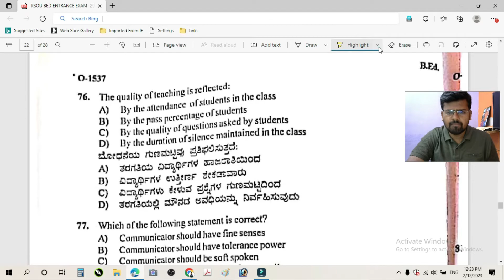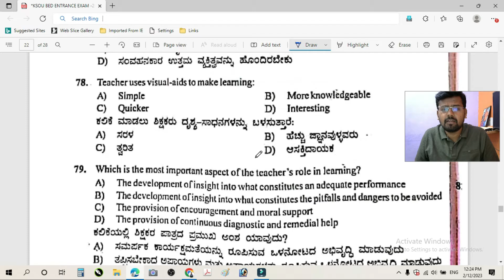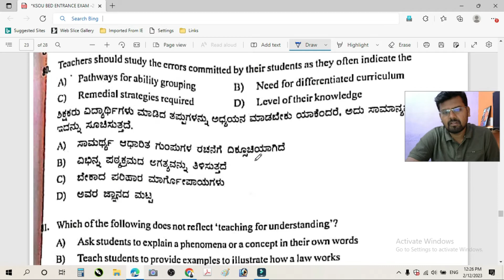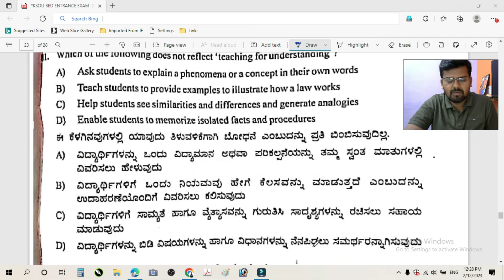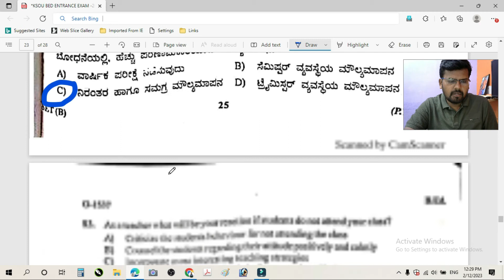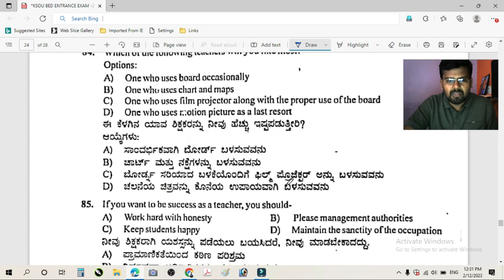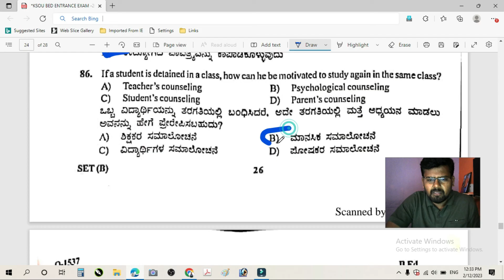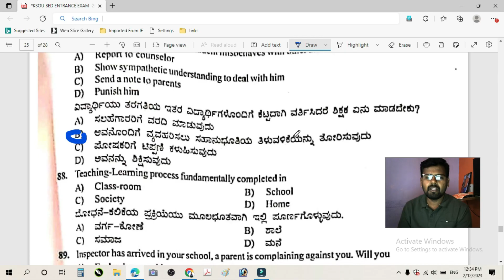KSOU B Ed 2021 QUESTION PAPER TEACHING APTITUDE PART 2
2021 ರ ಬೋಧನಾ ಸಾಮರ್ಥ್ಯದ ಪ್ರಶ್ನೆಗಳ ವಿಶ್ಲೇಷಣೆ.